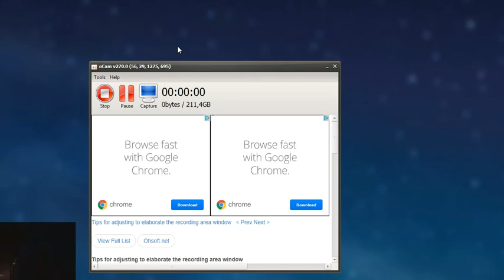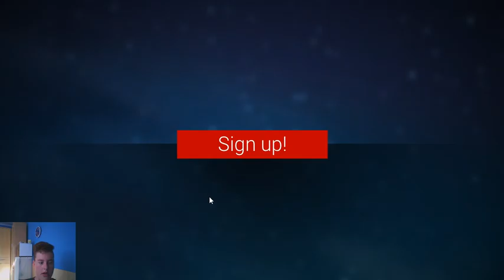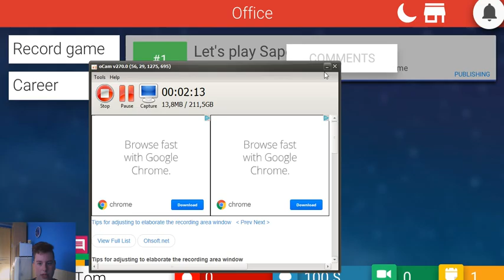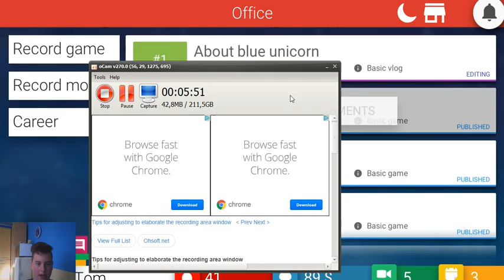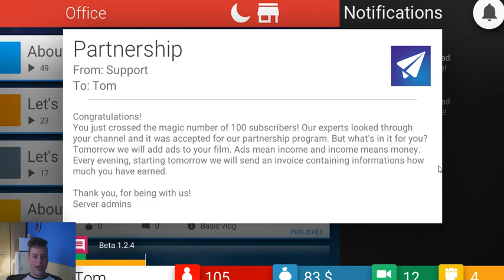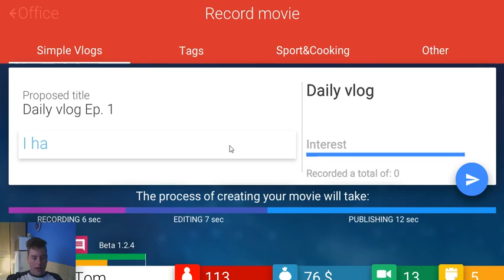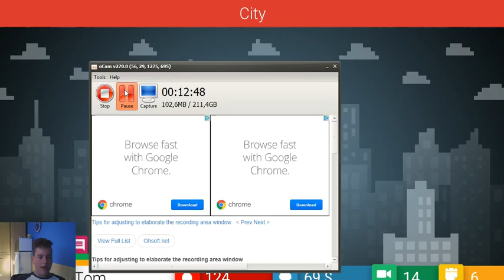Nový youtuber! - Tube Tycoon #1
V hre Tube Tycon sa dnes prihlási nový youtuber! :D

Nahrané cez oCam